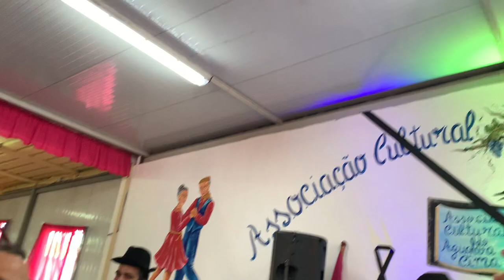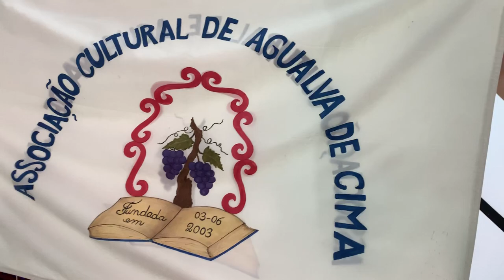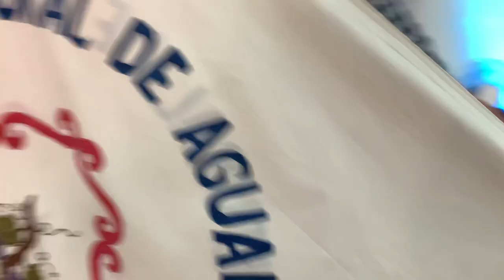Nuno Miguel - Aniversário da Agualva de Cima 2019 (Poceirão, Palmela)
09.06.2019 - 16.º Aniversário da Associação Agualva de Cima - Poceirão, Palmela